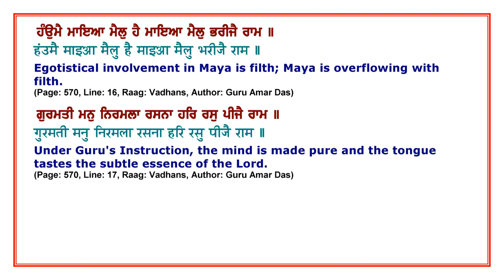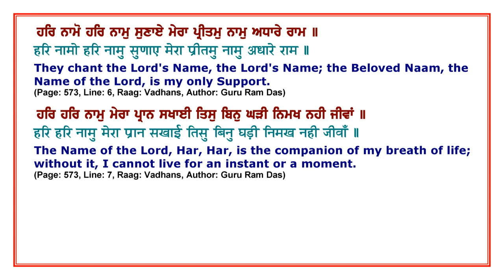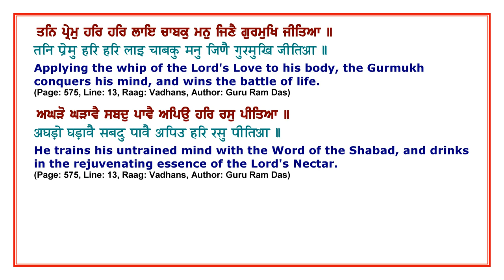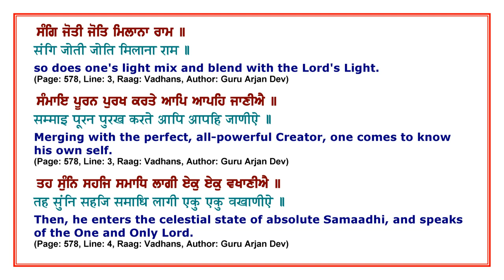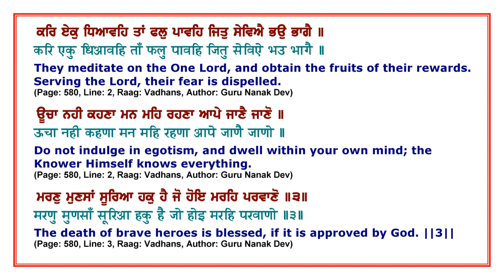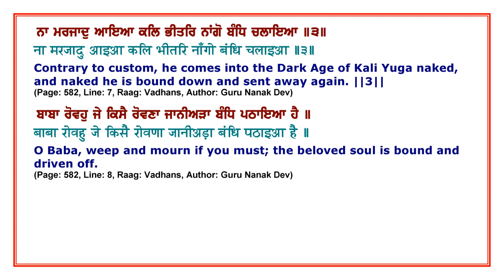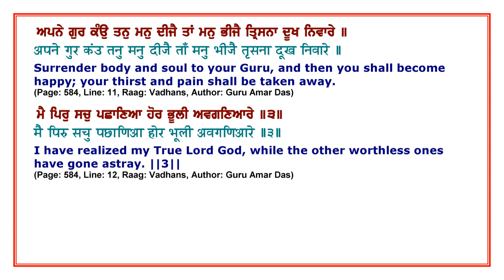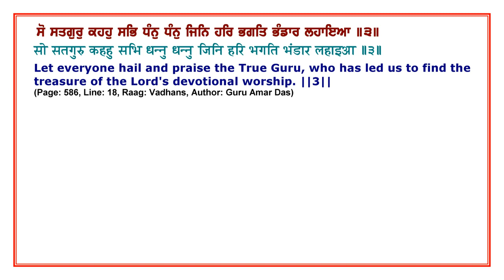Sehaj Paath of SGGS ji Part 35 Ang 570 586 Santhia By Giani Rajinder Singh Sis Ganj Sahib Wale